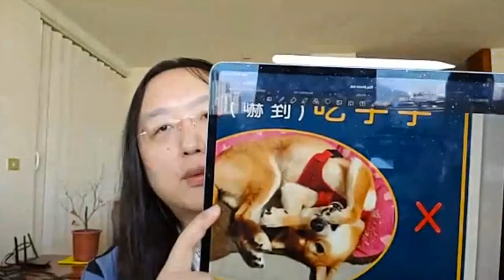2021-01-29 Keynote at Brookings Institution "The Future of Democracy"